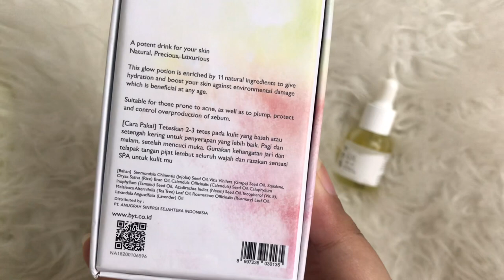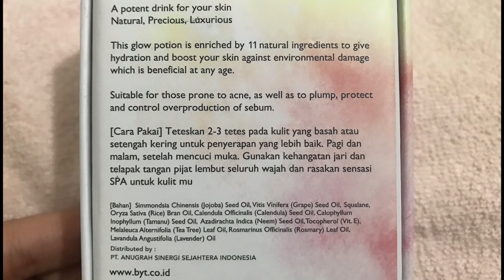250 RIBU BIKIN GLOWING GAK BUANG WAKTU | BYT GLO OIL Review and Before After | DienDiana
250 RIBU BIKIN GLOWING GAK BUANG WAKTU | BYT GLO OIL Review and Before After | DienDiana

Skincare aku satu bulan terakhir ini cuma BYT Glo Oil aja, palingan pakai face wash sama toner aja sih, tapi bahkan aku lagi skip step eye cream karena aku selalu apply face oil nya sampai deket area mata and it helps with my little fine lines there. Ada yang udah pernah coba juga? Share your thoughts here pls!❤️

LASH : -

GLASSES : @eyewear.inc Oversized Frame Gold

SNAP ME!! Snapchat id diendiana
TWITTER and INSTAGRAM: @diendiana

Uploaded by :
YouTube App for ios
Camera:
Back & Front Camera iPhone 7
Lighting :
Natural Sun Light or
Yongnuo YN128 LED Ringlight
Background:
Fabric
Editing & Music by:
iMovie for iPhone (available in app store for free)
VideoShop (available in app store for free)
InShot (available in app store for free)
Atau bisa beli app nya di @caicashop.id